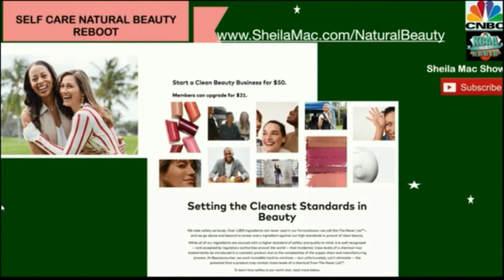The Sheila Mac Show on Tue, 26 Dec, 2023